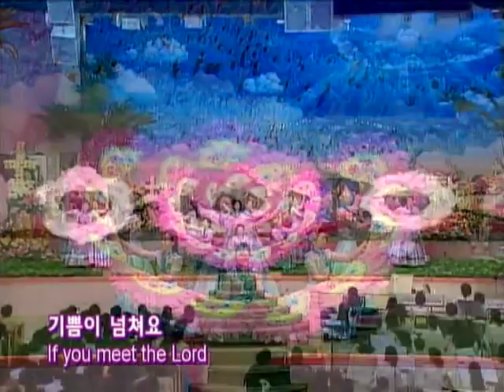Arirang(Kelean Traditidenal Dance Team)アリラン(芸術宣教団)2011.01.16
아리랑(예술선교단)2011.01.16